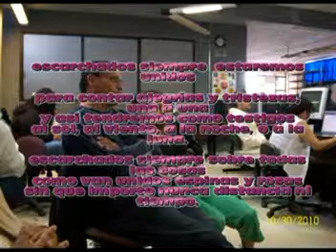ESCARCHADOS PARA SIEMPRE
ESPERO Y LES GUSTE CON TODO CARIÑO PARA LOS ESCARCHADOS DE UNIPUEBLA NUNCA LOS OLVIDAREMOS